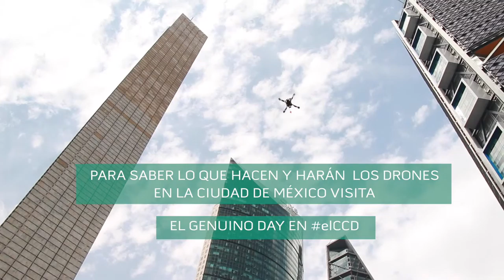Esto es un Drone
Conoce algunas de las múltiples funciones que actualmente tienen los drones.